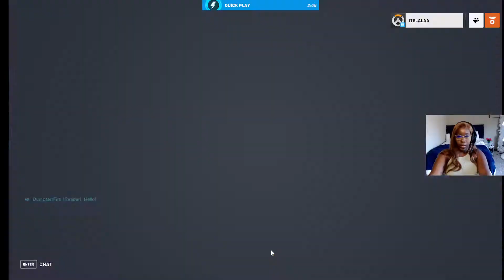Whaaaa?! First Time Playing Overwatch?!?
Small clip from me playing Overwatch 2. Yes, I just started today and why didn't anyone tell me to play sooner? You can see more on my twitch: tinker_lala